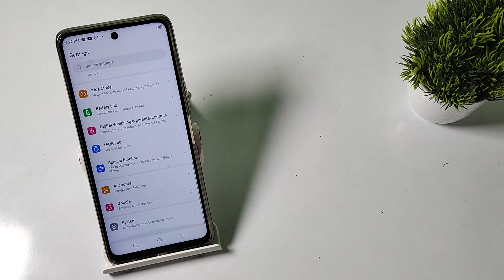how to solve network problem in Tecno camon 19 neo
fix network problem in Tecno camon 17,
Tecno spark 8 pro network problem to fix ,
Tecno pova 3 network problem fix kare,
in network problem ko kaise fix kare Tecno pova 3,
Tecno spark 8C, main network problem ko kaise fix kare,
Tecno spark 7T network secret setting,
Tecno camon 18 network hidden future